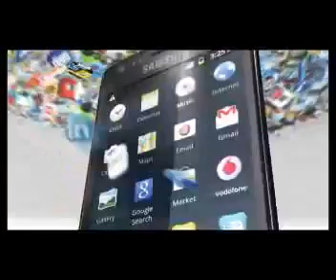2925_Samsung Galaxy S II the greatest smart phone ever commercials_TV ad